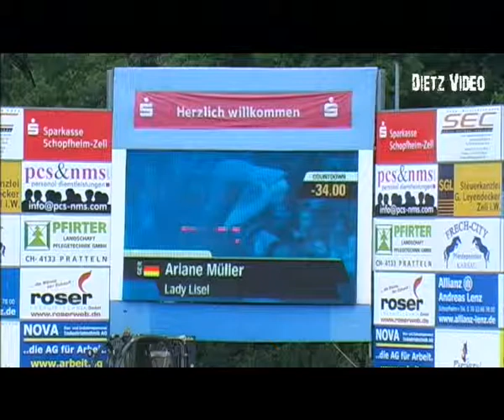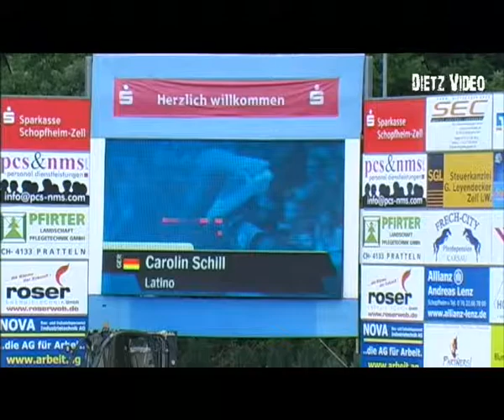Lady Lisel - Ariane Müller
12/1. Springprüfung Kl. L